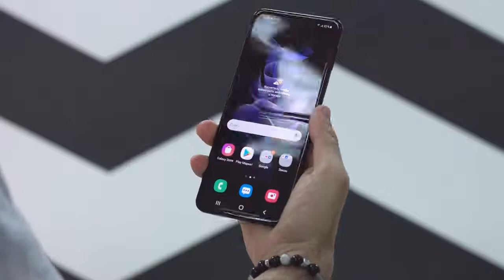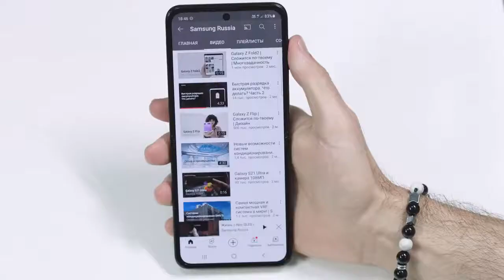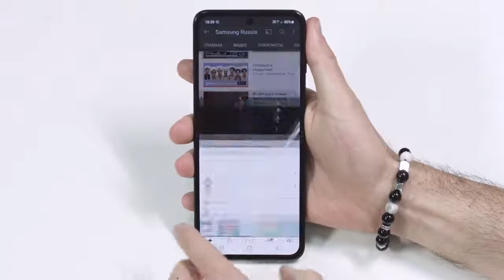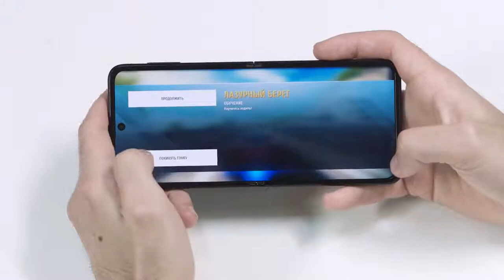Смартфон Samsung Galaxy Z Flip3 - главные фишки